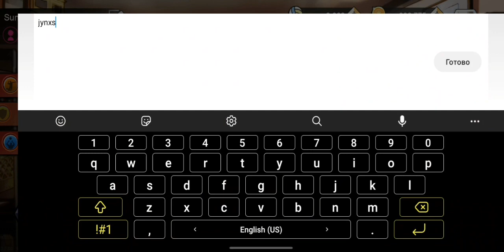COUPON CODE THE SPIKE VOLLEYBALL STORY | 2 COUPON CODE